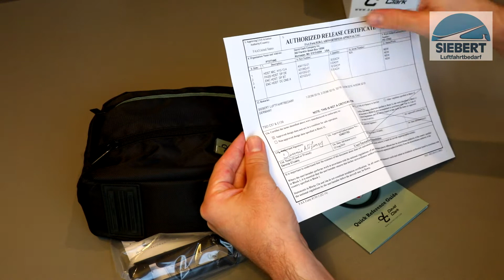David Clark DC Pro-X2 | Headset | Unboxing and Review - deutsch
Neue Version des Leicht-Headset DC Pro-X

• Verbessertes aktives Dämpfungssystem Hybrid-ENC
• Bluetooth (Audioquellen, oder Warnfunktionen Tablet Navigation z. B. Sky Demon)
• Klappbarer, leichter Kopfbügel
• Gewicht nur ca. 220 g.
• Bedienteil mit Lautstärkereglern
• 5 Jahre Hersteller-Garantie

Neue Version des Leicht-Headset DC Pro-X mit verbessertem aktivem Dämpfungssystem Hybrid-ENC. Die digitale Signalverarbeitung (DSP) sorgt für glasklare Kommunikation und Musikwiedergabe. Bluetooth-Verbindung für Mobiltelefone, Audiogeräte oder Tablets. Klappbarer, leichter Kopfbügel. Weiches Kopfpolster und Ohrmuschelauflagen aus lederähnlichem Material, flexibler Mikrofonarm mit geräuschkompensiertem Elektretmikrofon. Bedienteil mit Lautstärkereglern, Stromversorgung über zwei Mignonzellen (AA). Anschlussstecker PJ055 und PJ068, Gewicht nur ca. 220 g. Lieferung einschl. Transporttasche.

Verlag/Hersteller:  David Clark